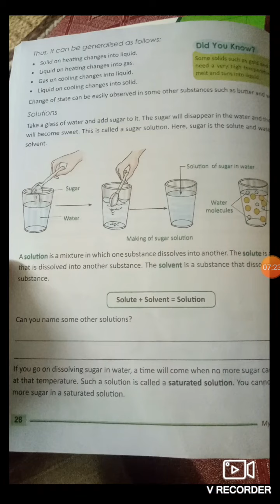Matter class 4th